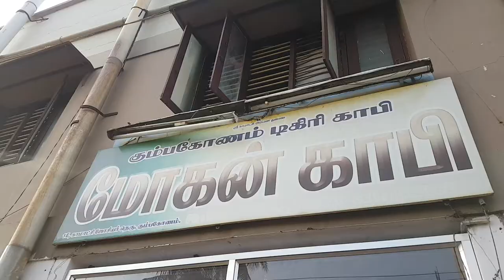Exploring Kumbakonam | The Road to Mohan Coffee Works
Join me on a 'Degree Kaapi' journey in Kumbakonam in Tamil Nadu.